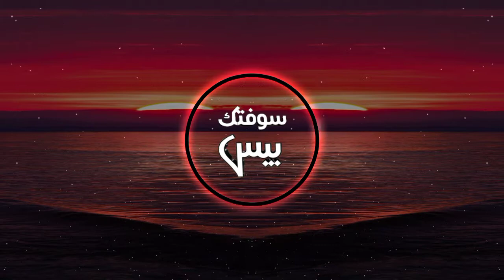Acharuli_Popuri_-_Georgian_Gandagana____Remix